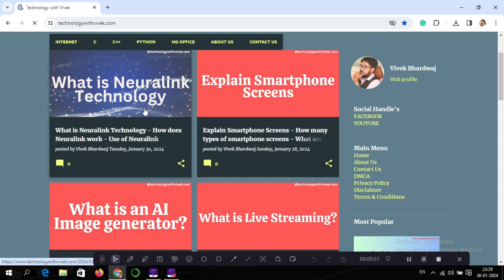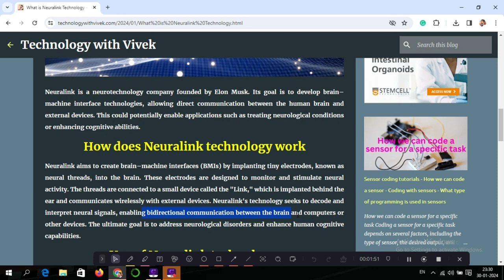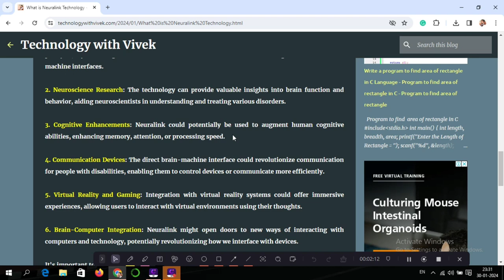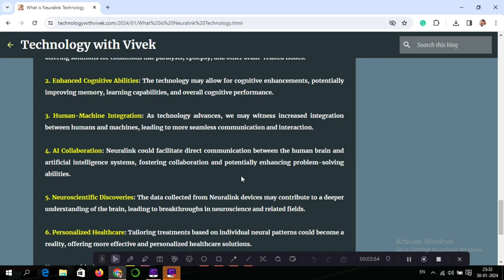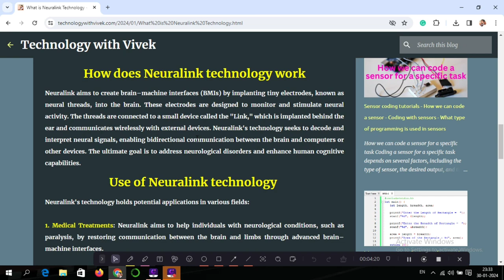What is neuralink || How does Neuralink work || Neuralink Technology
Title Tag:
What is neuralink in hindi,
What is neuralink technology in hindi,
What is neuralink,
How does Neuralink work,
Neuralink Technology,
Neuralink,
 Use of Neuralink technology,
Future of Neuralink technology
Neuralink in Hindi,
Technology with Vivek,
Vivek Bhardwaj,